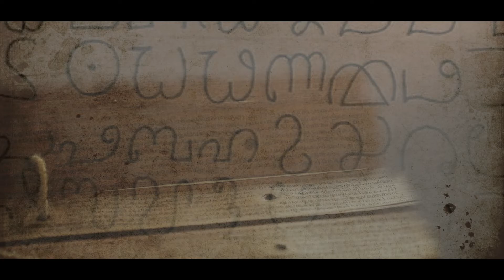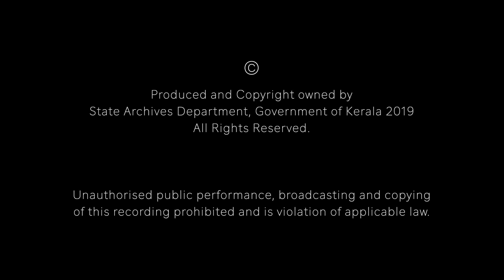कॉयर म्यूजियम | Coir Museum